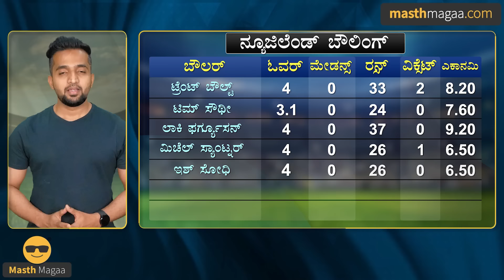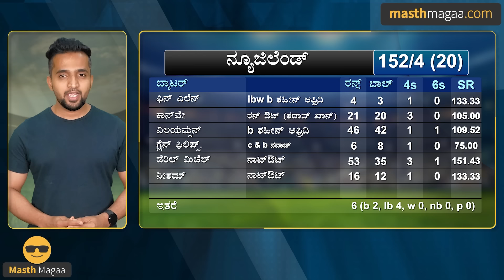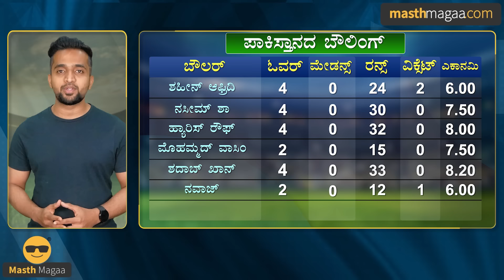ಜಿಂಬಾಬ್ವೆ ಜೊತೆಗೆ ಸೋತ್ರು ಫೈನಲ್‌ಗೆ ಹೋದ ಪಾಕ್‌ | Pakistan Vs NewZealand | SemiFinal T20WC | Masth Magaa